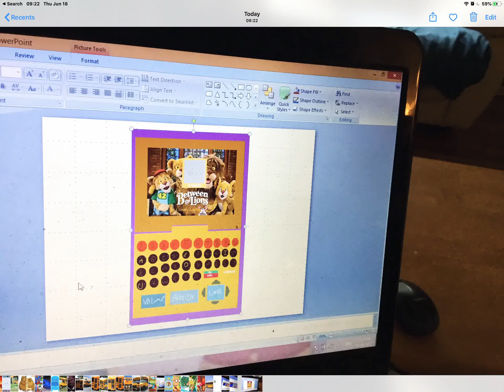Between the lions library laptop vtech